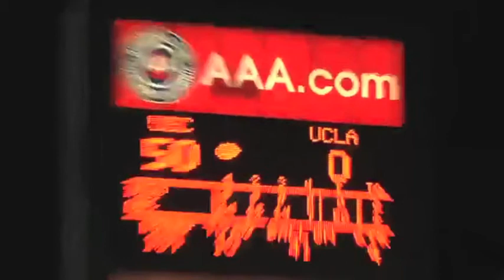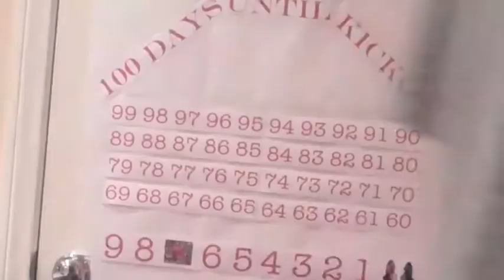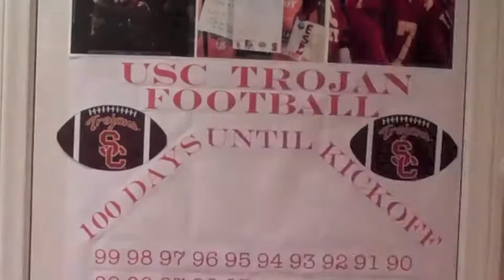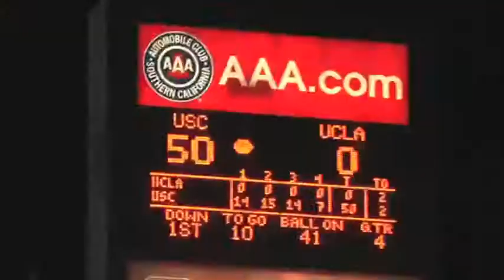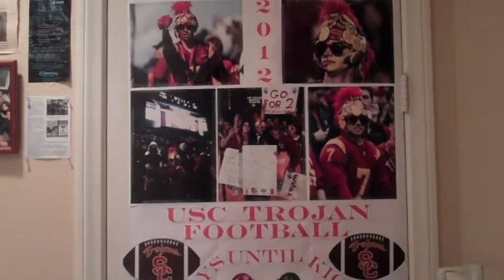USC Football 2012 Preview